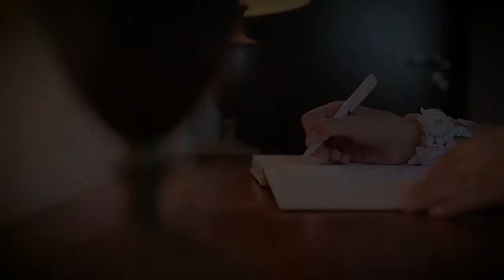Demetris & Bianca Wedding Cinematography | Yioli Aristotelous Studios